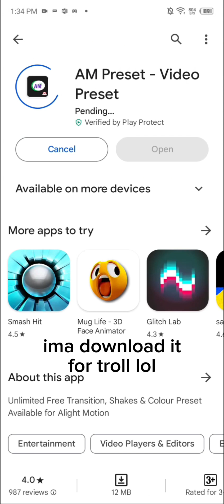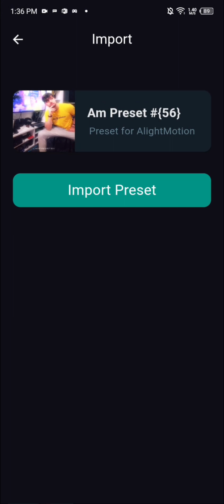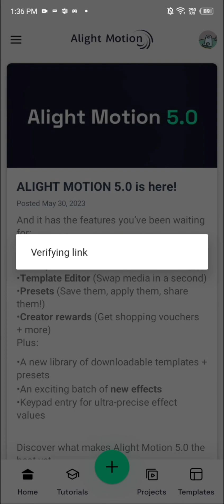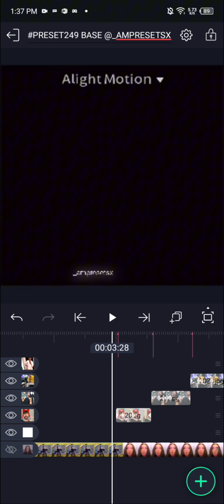yo look at this bc why not lol